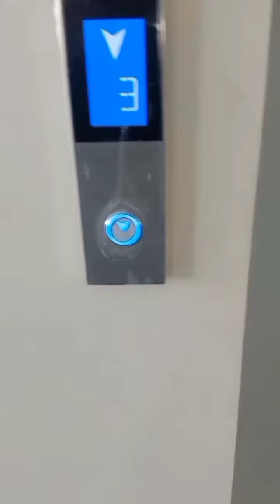RYK Medical & Dental College | Pasoori song | Arshian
RYK Medical & Dental Colleg | Pasoori song
Arshian with his Friends Asad, Zaman & Ahmed vlog

I hope you enjoy my short vlog  🥰